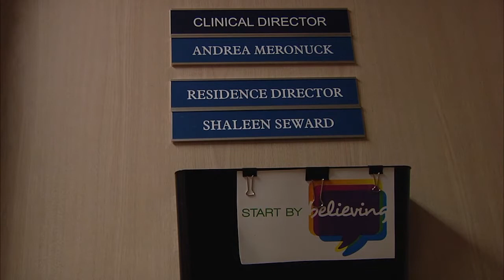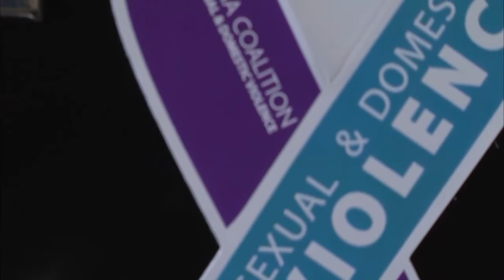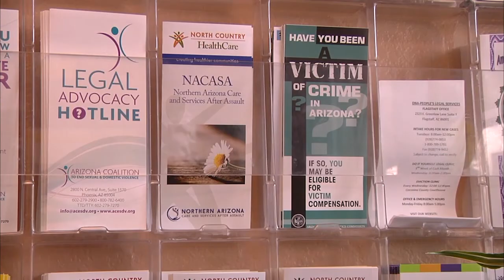Domestic Violence Awareness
October is domestic violence awareness month providing a reminder that there is help available in Flagstaff. More than 10 million people experience domestic violence every year. One in 15 children are eyewitnesses to this violence and can become victims themselves.

Northland family help centers’ resident director Shaleen Seward and staff member Andrea Meronuck talk about the false image media often creates of domestic violence survivors and the importance of celebrating these individuals. One survivor, Nicole, says both the public and police must become more aware of common manipulations and signs of domestic violence to make a bigger impact.